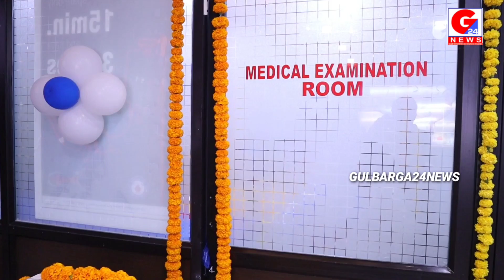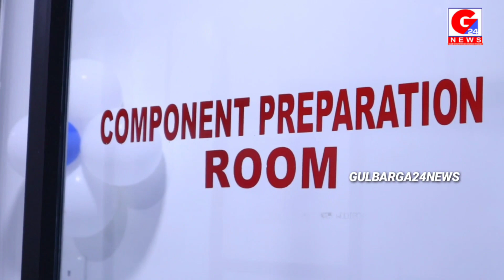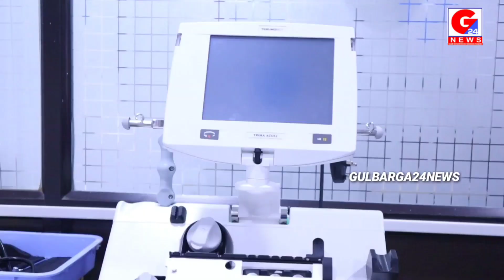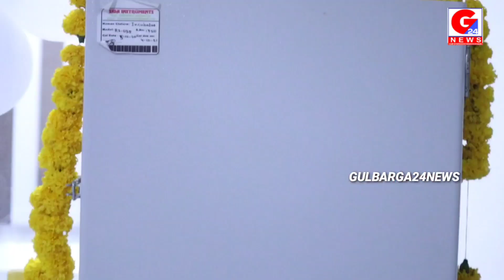LIFE CARE BLOOD CENTRE MANAGING DIRECTOR DR.MOHAMMED MAQSOOD OPEN HIS 4TH BLOOD CENTRE IN THE NAME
LIFE CARE BLOOD CENTRE MANAGING DIRECTOR DR.MOHAMMED MAQSOOD OPEN HIS 4TH BLOOD CENTRE IN THE NAME SURAKSHA BLOOD CENTRE AT VAATSALYA LIFE HOSPITAL BUILDING 4TH FLOOR,BESIDE HCG CANCER HOSPITAL,KHUBA PLOT,KALABURAGI.ON THIS INAUGURATION DR MOHAMMED MAQSOOD FELICITATED TO DOCTORS,MEDIA PERSONS AND SOCIAL WORKERS